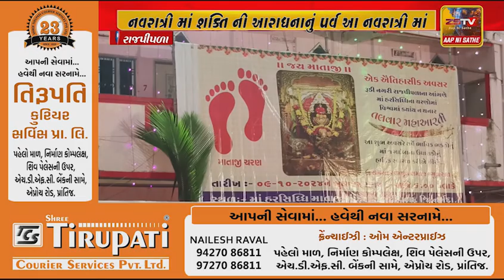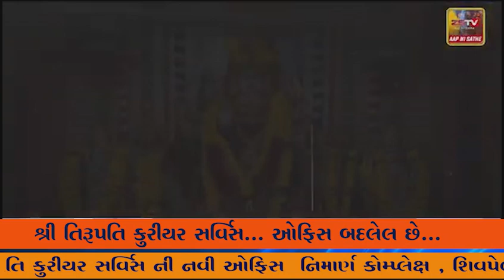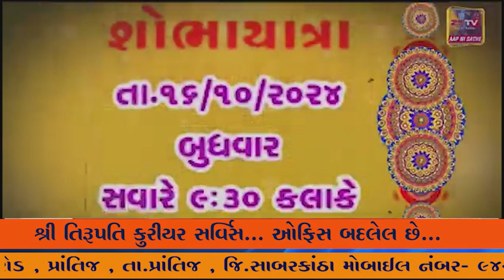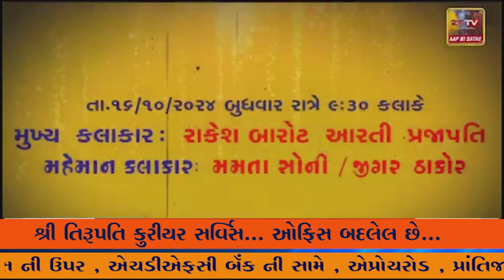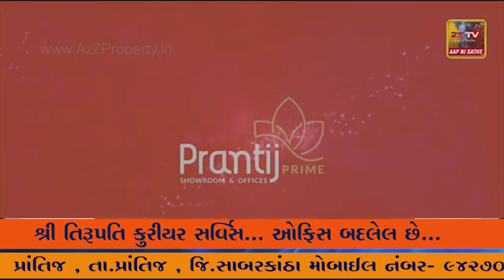નર્મદા રાજપીપળા: હરસિદ્ધિ માતાજીના મંદિરે.રાજપૂત સમાજના યુવકોએ અનોખો તલવાર રાસ રજૂ કર્યો